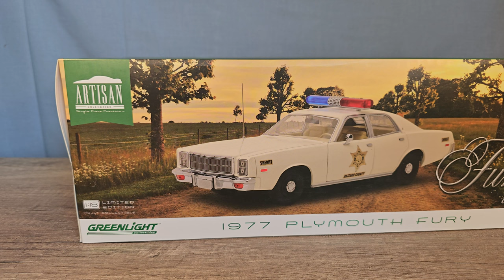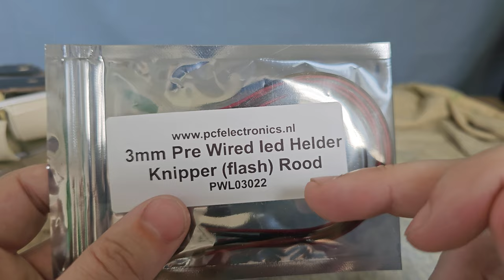how to build police lights in a 1/18 diecast car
i'm going to show you how to build in led police lights in this 1/18 plymouth fury / dodge monaco from Sheriff Rosco P. Coltrane from the TV show The Dukes of Hazzard